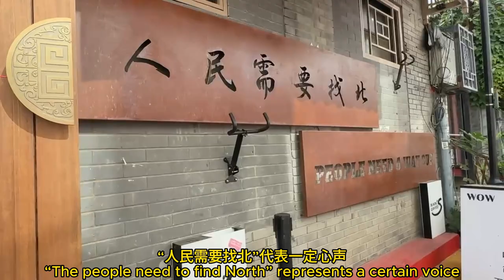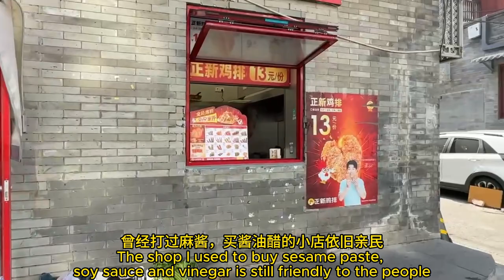Beijing Hutong Today 再访香饵胡同